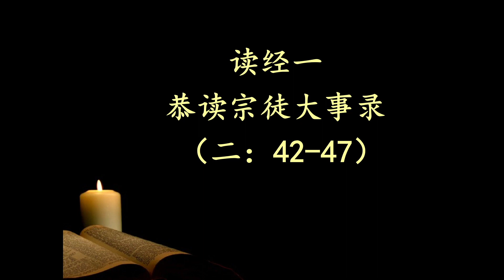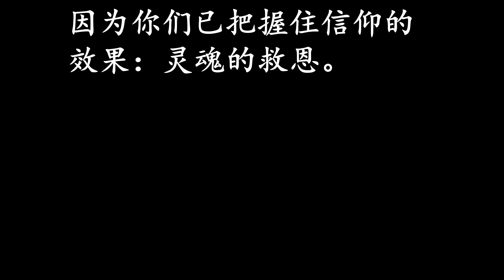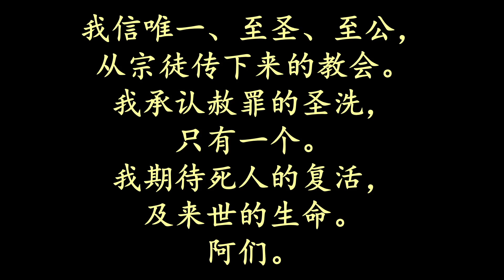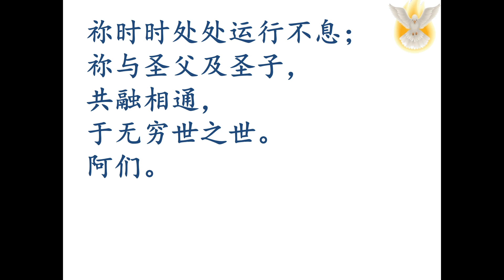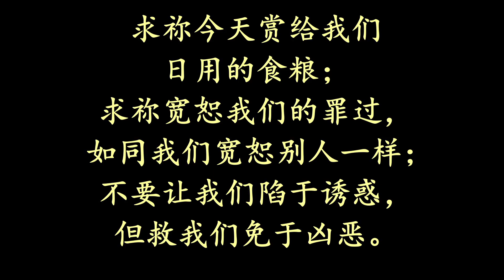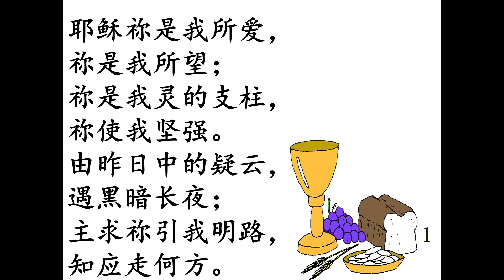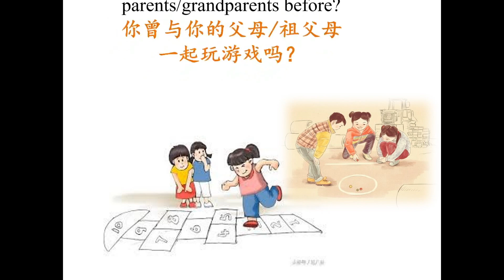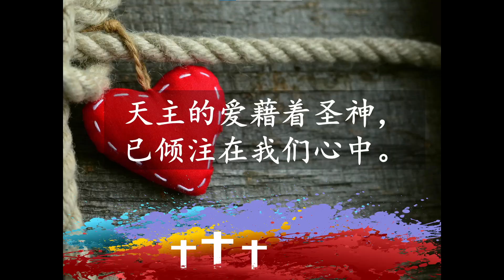2023年4月16日：复活期第二主日 （上主慈悲主日）~无法摆脱愤怒/压力?! (参阅: 圣咏 四十六：10)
读经一 ~  宗徒大事录（二：42-47）

答唱咏 ~ 圣咏（ 一一七）

读经二 ~ 伯多禄前书（一：3-9）

福音 ~ 圣若望福音（廿：19-31）

--与我们联系--